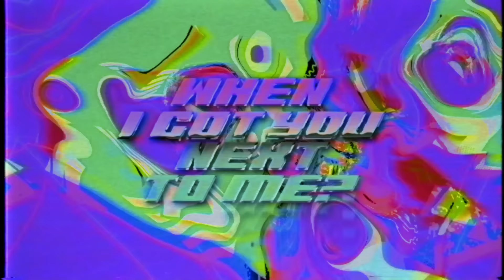Physical - Dua Lipa (Alok Remix)